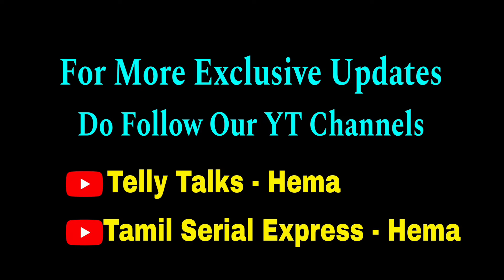தந்தை ஆன பிரபல விஜய் டிவி சீரியல் HERO❤